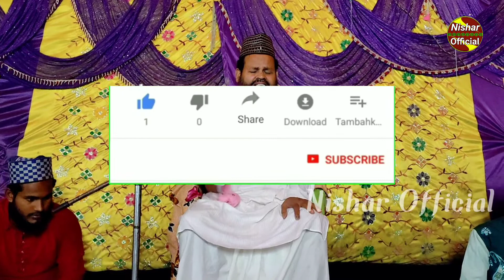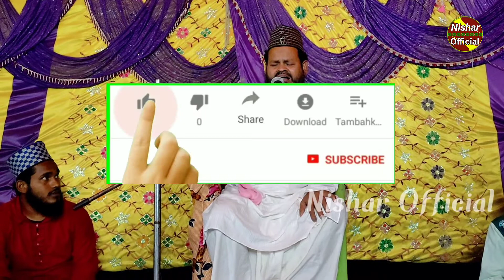मुफ्ती मुजफ्फर हुसैन | बंगला नात शरीफ बहुत ही मीठा आवाज़ | एक बार जरूर सुनें Full HD 1080p 2021...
Mufti Muhammad Mujaffar Hussain Naat Sharif Full HD 1080p..

Bangla Naat Sharif Full HD 1080p 2021..

Femous Bangla Naat Sharif Full HD 1080p 2021..

Bangla Naat Sharif 2021..

Bangla Full HD Naat Sharif 2021..